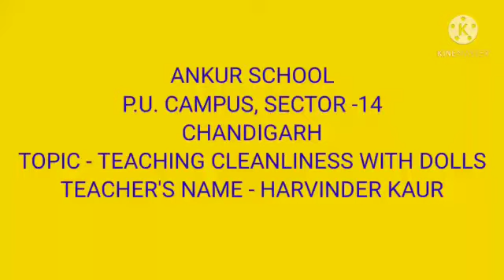harvinder mam toy fair